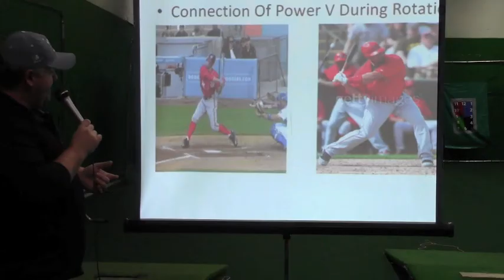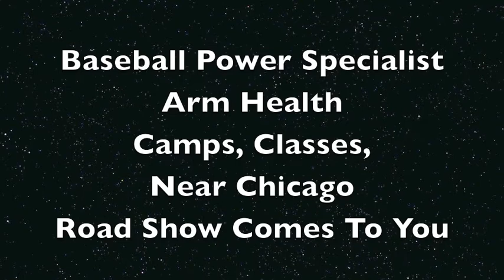Fastball USA Summer 2015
The only elite summer training program available.